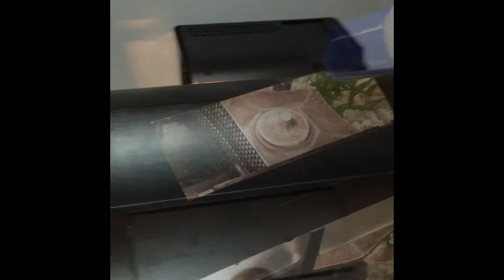How to Setup a Betta Aquarium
Here is a video on how to setup a betta aquarium! If you have any questions, leave them below. Also, follow @grants_fish on instagram for updates and pictures and videoss daily.